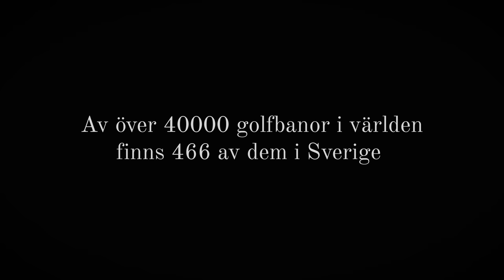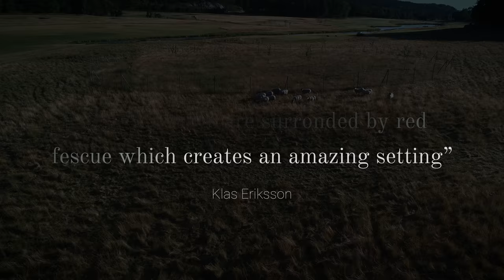Holma Golf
En film som ger en överblick över Holmas golfbana och dess omgivning.